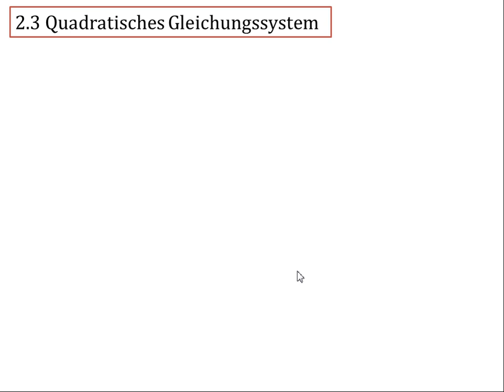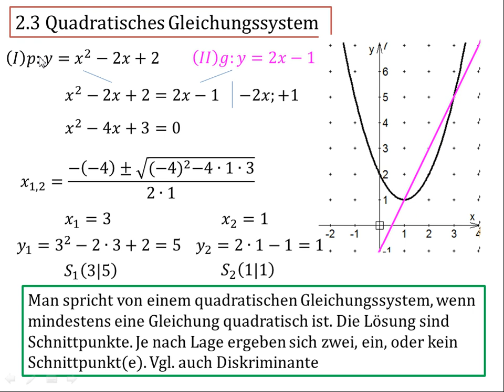2.3 Quadratisches Gleichungssystem